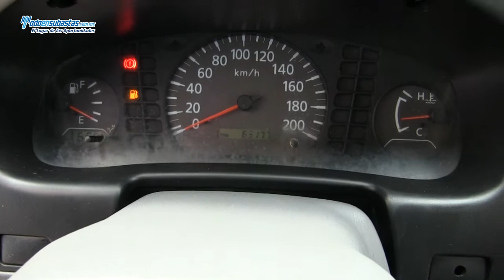Nissan / NP300 Chasis Cabina A/A D/H Caja Seca / 2011